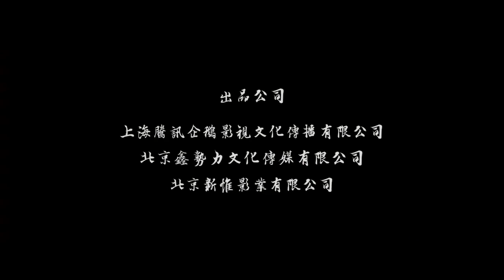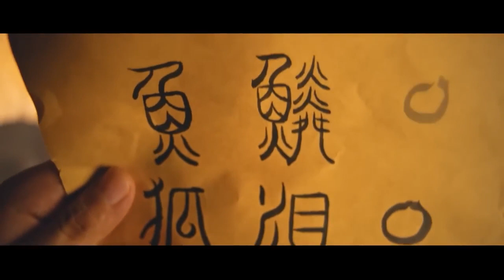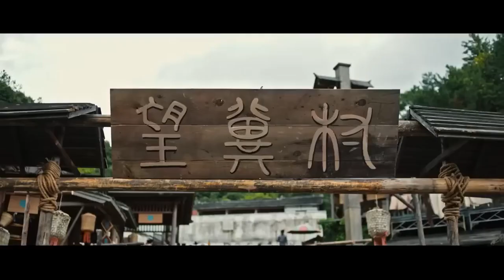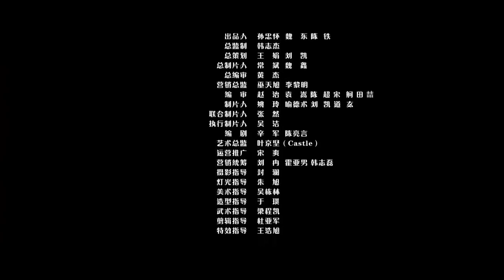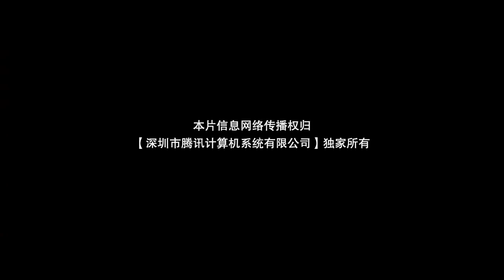【บรรยายไทย】Shan Hai Zhi Ji Qian Suan Ni | ตลก แฟนตาซี | ภาพยนตร์จีน 2023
ชื่อหนังจีน：《山海之机巧蒜泥》
นำแสดงโดย: Zhou Zhanchi / Shi Xuejing
เรื่องย่อ：เป็นภาพยนตร์แนวเบาสมองและตลกขบขันที่ผสมผสานองค์ประกอบต่างๆ ของแฟนตาซี คอมเมดี้ และความรักเข้าไว้ด้วยกัน การกลับชาติมาเกิดของสัตว์ร้ายในตำนานของโอรสมังกร ซูหนี่ เริ่มต้นการเดินทางเพื่อฟื้นพลังปีศาจและความทรงจำโดยบังเอิญ ระหว่างทางฉันได้พบกับ Jiang Ruoshui ผู้บริสุทธิ์และเดินไปกับเธอและสัมผัสกับสิ่งที่น่าสนใจต่างๆด้วยกัน หลังจากประสบพบเจอกับชีวิต "มนุษย์" ทุกรูปแบบใน Suanni ในที่สุดเขาก็ได้รับความปรารถนา คืนความทรงจำเกี่ยวกับพลังปีศาจ และได้รับความรักด้วย